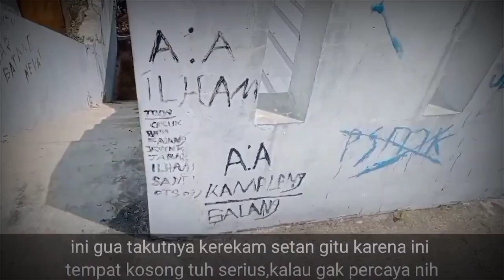😱ADA HAL ANEH SAMA VIDIO GUA SETAHUN YG LALU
Vidionya
♦️Support Me♦️

🔰Thanks For🔰